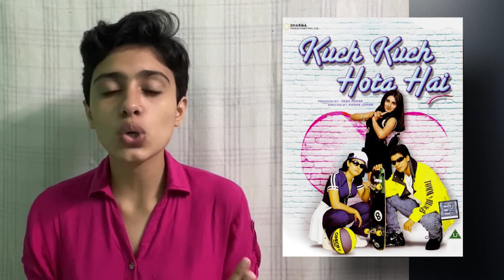kuch kuch hota hai 2 | 21 Interesting Facts | Shah Rukh Khan | Kajol D | Rani | Karan Johar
Kuch Kuch Hota Hai (transl. Something happens) also known as KKHH, is a 1998 Indian Hindi-language romantic comedy-drama film, written and directed by Karan Johar. It stars the popular on-screen pair of Shah Rukh Khan and Kajol in their fourth film together, along with Rani Mukerji and Salman Khan . The film also marks the film debut of Sana Saeed. The plot combines two love triangles set years apart. The first half covers friends on a college campus, while the second tells the story of a widower's young daughter who tries to reunite her dad with his old friend.

Filmed in India, Mauritius, and Scotland, this was Johar's directorial debut. One of his goals for the film was to set a new level for style in Hindi cinema. The music was composed by Jatin-Lalit, was the biggest seller of the year. Kuch Kuch Hota Hai was released on 16 October 1998, in India and United Kingdom and received a positive reception, with particular praise directed to Kajol's performance. The film was successful in India and abroad, becoming the highest-grossing Indian film of the year and the third highest-grossing Indian film at that time. Outside India, the film was the highest grossing Hindi film ever until its record was broken by Karan Johar's next directorial, Kabhi Khushi Kabhie Gham...

Video Edited : Vinerkar Ajinkya
SC Simran Rawat
Anchor Poonam